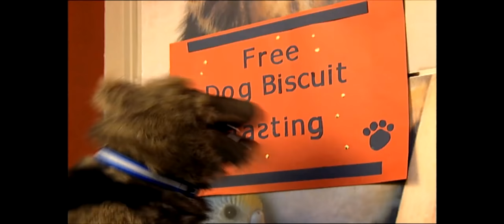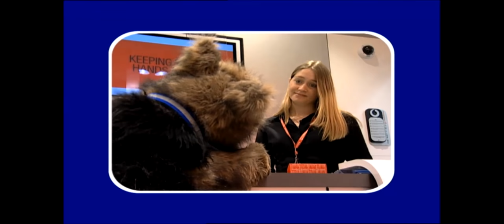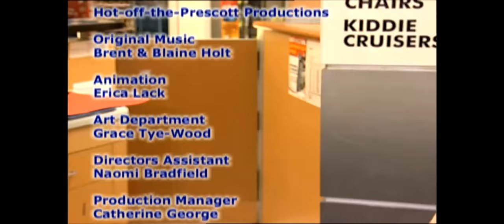Lost - Bryan & Bobby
CREDITS:
Snr Constable Bryan Ward
Bobby
Jimi Liversidge
Jeremy Dillon - Writer
Melanie Himiona - Education Advisor
Steve Fisher - Director of Photography
Wendy Adams - Sound Recordist
Darren Inder - Field Camera
Sarah Burren - Puppet Creator
Hot off the Prescott Productions - Titles
Brent Holt - Original Music
Erica Lack - Animation
Grace Tye-Wood - Art Department
Naomi Bradfield - Director's Assistant
Catherine George - Production Manager
John Bungey - Offline/Online Editor
Central Post Operations - Post Production Facility
Central Post Operations - Audio Post Production

SPECIAL THANKS TO:
Jade Cox
Cain Hughes
Vanessa Moore
Kerry Wardle
Debbie Shipman & Family
Gordon Smith
Glenfield Pools
Westfield Glenfield
Vodafone Glenfield
Wendys Icecream
Pet Corner
Rainbows End

Sacha Handsaker- Director

Nerida Cath - Associate Producer

Suzy Cato  - Producer

Proudly supported by:
Blue Light Ventures
Trillion Trust